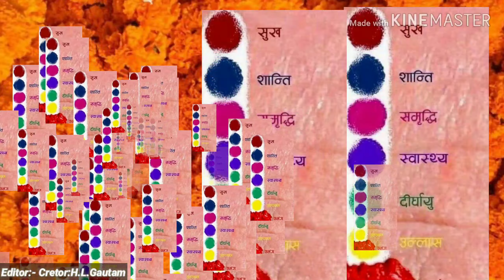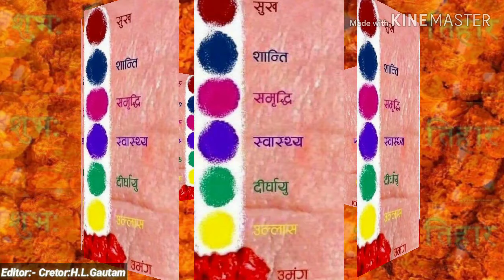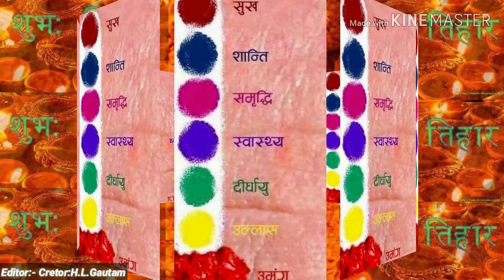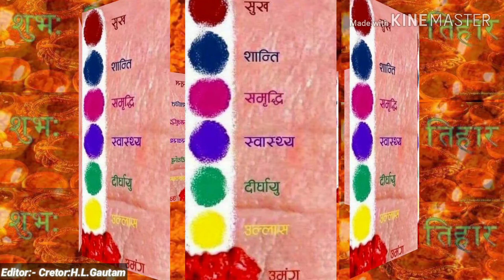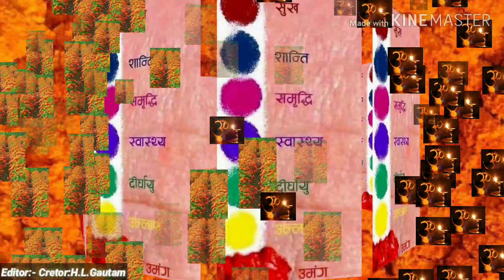New Nepali Song /Happy Dashain Tihar/Best Music Video Tone(2019)दशै तिहारका मनछुने शुभकामना गितहरू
Note: }}}
यस च्यानल मा upload गरीएका गजल,मुक्तक,कथा,कविता,
अन्य च्यानलमा अपलोड गरिएको भेटीयमा प्रचलित कानून वमोजीम कडा भन्दा कडा कारवाई गरीनेछ।।
 अथवा गीत, संगीत  हरु केवल,
समर्थन का लागी हरेक गित संगीत प्रेमी, प्रदेश तथा
स्वदेशमा रहनुहुने सम्पूर्ण नेपालीको कान सम्म पुराउनको
लागी राखीएको हो!
कृपया आधीकारिक: स्रोताले यस्को पुष्टि चाहेमा एक पटक